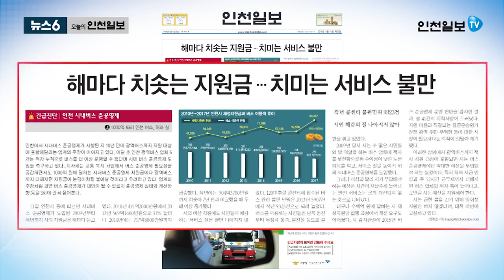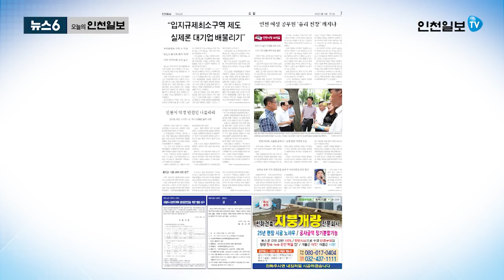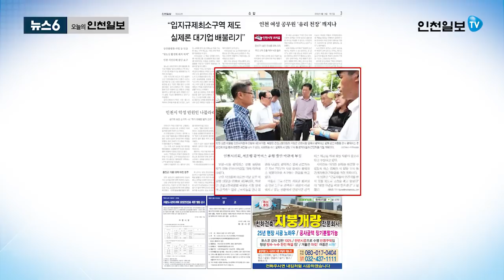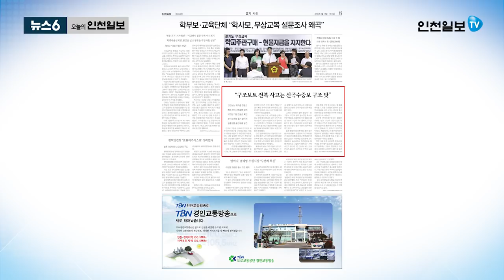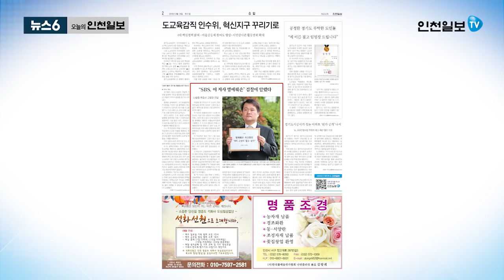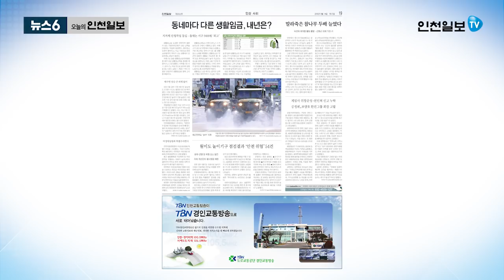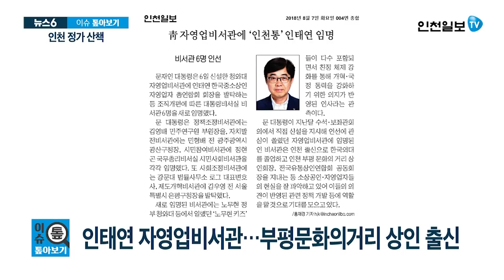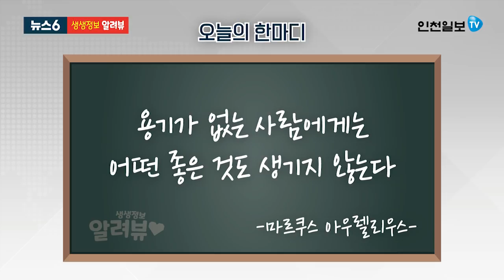[뉴스6] 혈세 먹는 하마…기로 선 버스 준공영제 外 20180814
○오늘의 인천일보
▲혈세 먹는 하마…기로 선 버스 준공영제 [인천판 1면 종합]
▲중단 위기 인천광역버스 ‘해법’ 찾나 [인천판 3면 종합]
▲‘철거 vs 존치’ 논란…사고 빈발 신곡수중보 [경기판 19면 사회]
▲안전 위협하는 월미도 놀이기구 [인천판 19면 사회]
▲이재명의 반격…‘그것이 알고 싶다’에 법적 조치 [경기판 2면 종합]
▲“가족회사 숨기고 친족 쉬쉬”…고발 당한 조양호 [인천판 19면 사회]

○이슈톺아보기
▲인천 정가 산책
출연=김형수 인천일보 논설위원

○생생정보 알려뷰
▲낮 최고 기온 : 인천,용인,평택 35도, 수원,의정부 36도
▲미세먼지 농도 ‘좋음’ / 초미세먼지 ‘보통’ / 자외선 지수 ‘매우 높음’
▲[오늘의 한마디] 용기가 없는 사람에게는 어떤 좋은 것도 생기지 않는다. -마르쿠스 아우렐리우스-